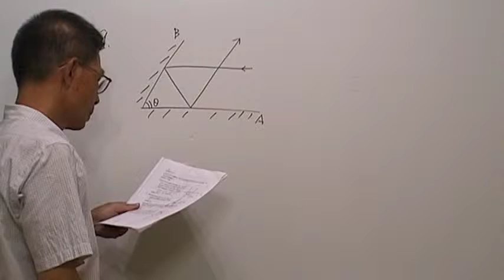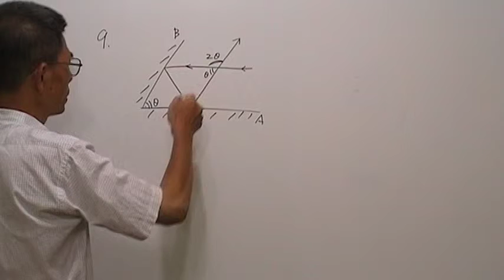高三物理第174題